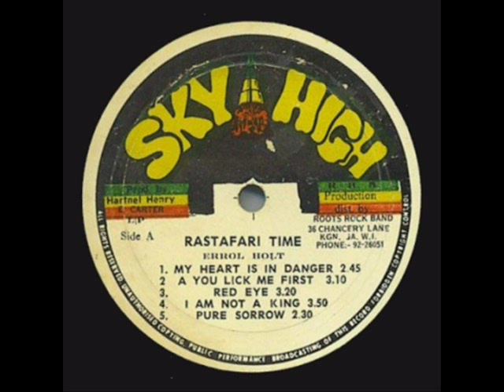Errol Holt Sufferation